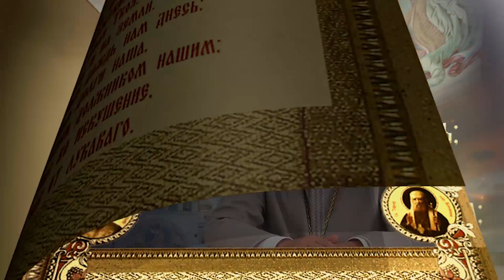Обращение к преподавателям вузов: научиться задавать вопрос: «Ради чего?»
Пусть новый учебный год станет для каждого открытием нового внутреннего отношения к Мысли, Слову и Делу. Пусть каждый из нас научится задавать вопрос "Ради чего?", только не с обидчивой эгоистичной коннотацией, а с точки зрения высоких идей духовного бытия. Пусть каждый получит на этот вопрос ответы. Ради чего просыпаюсь утром, ради чего живу, ради чего иду на работу, ради чего учу тому, чему учу? Обращение к преподавателям вузов.